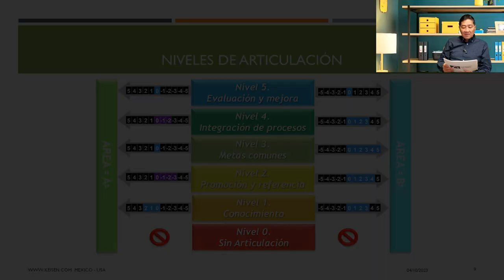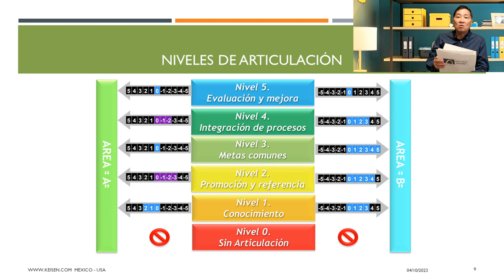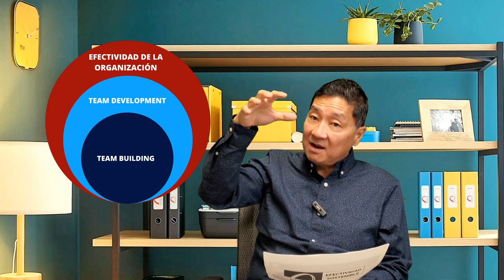146 - Team Building vs Team Development (Parte 1)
En este webinar abordamos las diferencias entre los modelos: Team Building y Team Development, sus pros y los elementos clave que requieren para llevarlos bien a cabo. ¿Cuál conviene más? Quizá la respuesta no sea tajante, sino que dependerá cuáles son los fines que quieres alcanzar y podrás decidir qué modelo utilizar.
Speaker: Dr. Ricardo Hirata
Capítulos del webinar:
00:02:38 - ¿Qué es Team Building?
00:06:12 - ¿Qué es Team Development?
00:11:05 - Pros del Team Building
00:12:23 - Niveles de Articulación
00:17:43 - Pros del Team Development
00:23:12 - Elementos Clave | Conclusiones